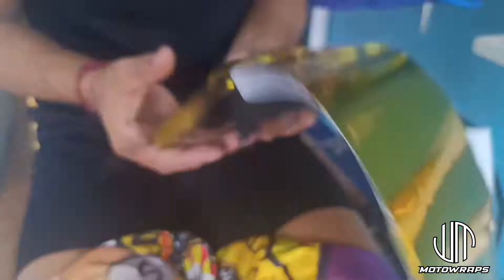SNIPER 150 CHROME WRAP